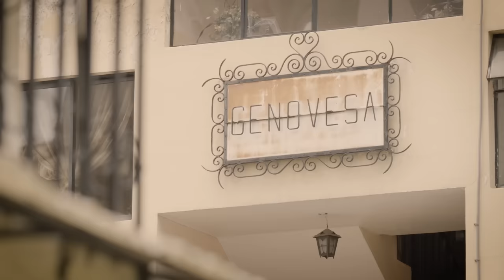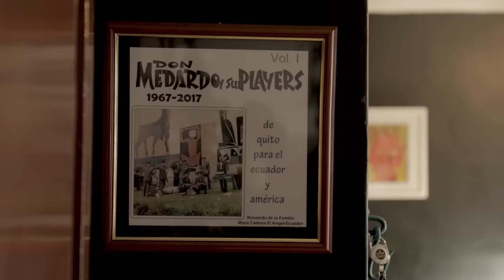Don Medardo y sus Players - Ladrón de Amor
¡Y nuevamente!
¡El sonido original!

Video dedicado a la memoria del Maestro.
Don Medardo vive y vivirá en el corazón del pueblo ecuatoriano.
MemoriasDonMedardo - 2019

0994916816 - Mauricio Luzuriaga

Créditos Video Edición:
Johan Stark Chivata Celis | Bogotá - Colombia
plasticstudio.tv